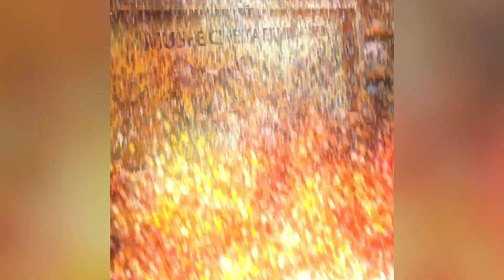Obiwan Rhapsody - Parody Song - Declaration of love from a cat to its 'mommy'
Funny life of a traveling cat

Obiwan joins me in thanking all the museum owners who allow animals to also enjoy the exhibited works. ;)
This video gives a nod to the following museums that have kindly accepted his presence :
- Conservatoire du Bégonia – Rochefort – France
- La Fabuloserie – Musée d’art hors-les-normes/art brut - Charny-Orée-de-Puisaye - France
- Musée Cinéma et Miniature - Lyon – France
- Musée Barthélemy Thimonnier, de la machine à coudre et du cycle – Amplepuis – France
- Musée de la Nacre et de la Tabletterie – Méru - France